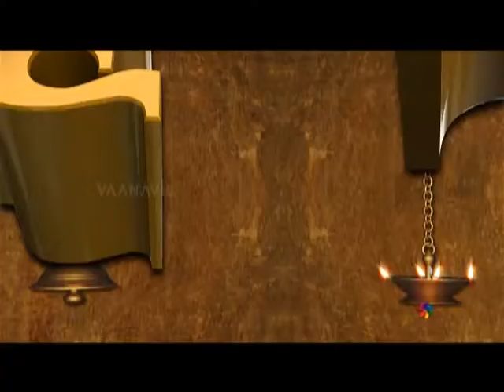ADHIKALAI SUBHA VELAI 28-06-2017